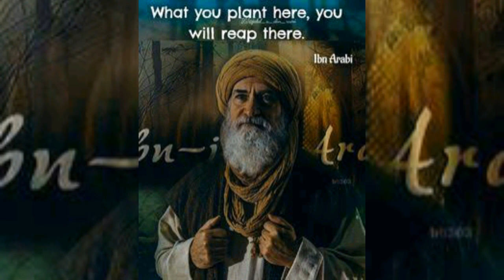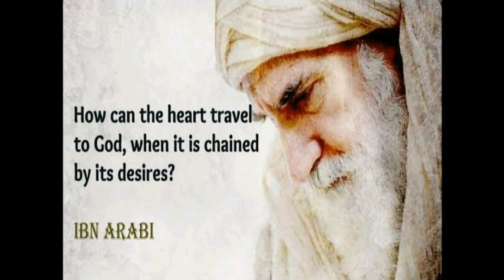Ertugrul ghazi urdu Ibn Arabi history